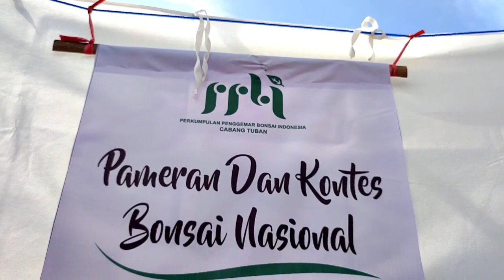Pameran dan Kontes Bonsai Nasional 2022 PPBI Tuban | 802 Pohon Siap Berkompetisi